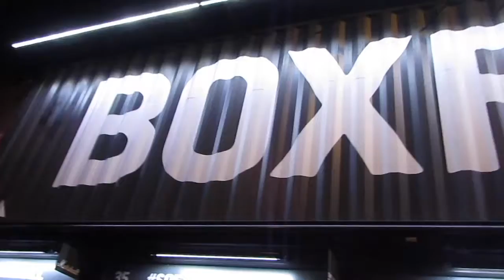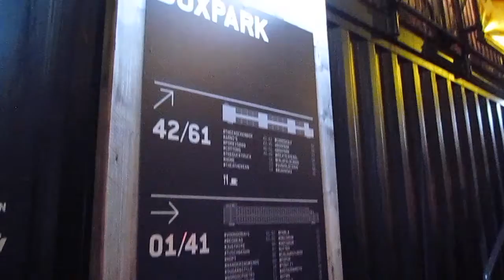London Vlog Day 3! Notting Hill & Shoreditch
Cereal is the meal of champions

Loved this day in Shoreditch and Notting Hill! Let me know what you think!

also had my first drink in Europe at a place near brick lane called Dirty Bones. awesome spot to check out in case you've ever in London!